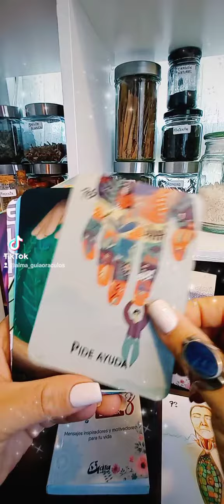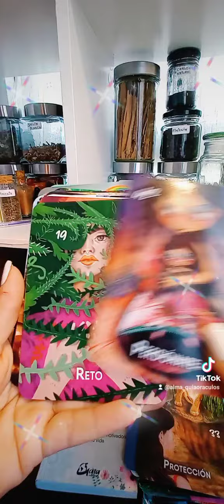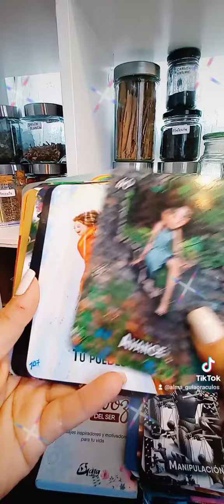Mazo LA VOZ DEL SER (visiten en instagram taroteca_la_mandragora)🤗🙏